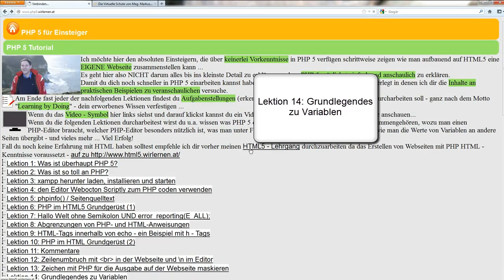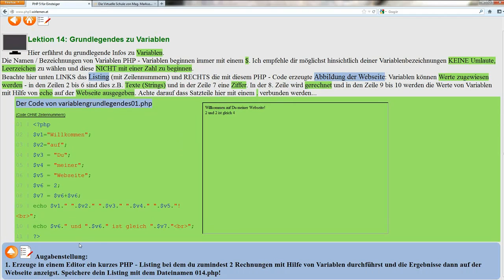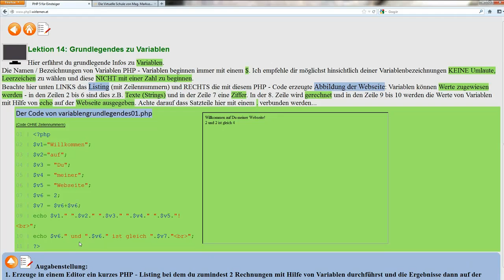Lektion 14: Grundlegendes zu Variablen